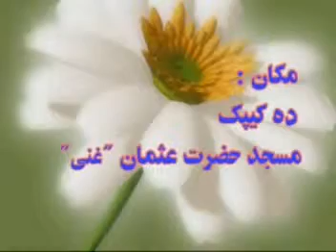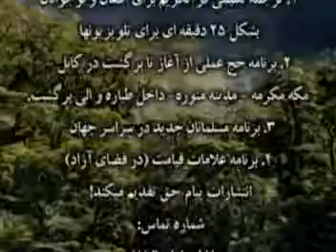اهداف تربیت اسلامی - استاد عبدالسلام عابد 192